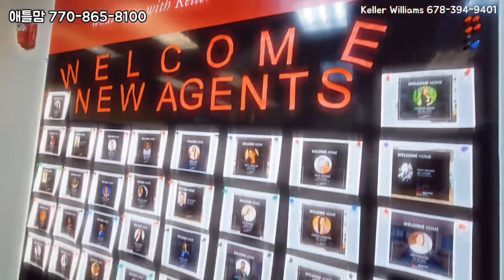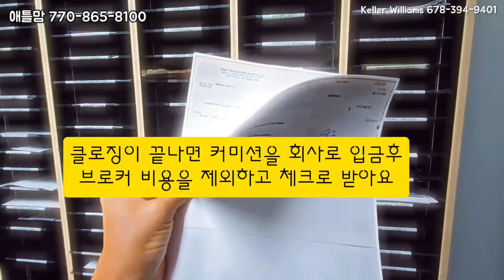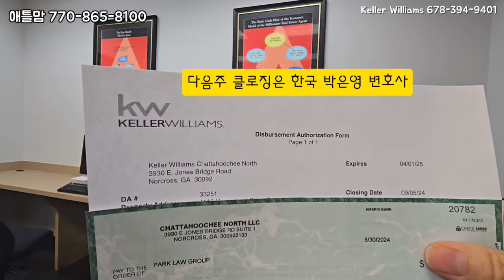미국 애틀랜타 집구하기 1단계 - 부동산 에이전트 - 에이전트 일상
미국 애틀랜타 부동산 에이전트로 일하는 애틀맘입니다.
미국 부동산 에이전트는 브로커에 소속이 되어야 일할 수 있습니다. 제가 소속된 브로커 소개와 에이전트 일상을 공유합니다.

렌트, 렌트 리스팅, 집 판매, 집 구매 문의
카톡 : LSKBCDHSH